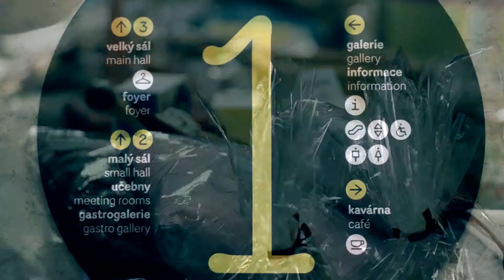Advent plný andělů 2013